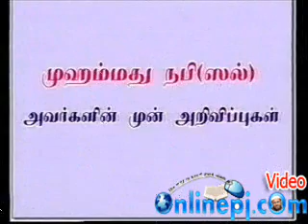PJ BAYAN NABIYIN MUNNARIVIPPU - 20Penkalin aadaikal patriya munnarivippu